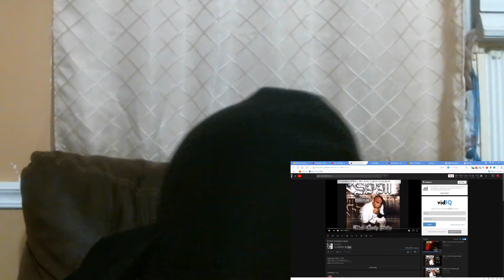spm carolyn's hook REACTION!!!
It's YAHHHHHHHHHHHHHHHHHHHHHHHHHHHHHHHHHHHHHHHHHHHHHHHHHHHHHHHHHHHHHHHHHHHHHHHHHHHHHHHHHHHHH BOIIIIIIIIIIIIIIIIIII iGottaReactToThat with new available content!